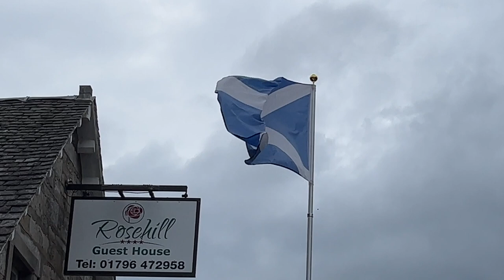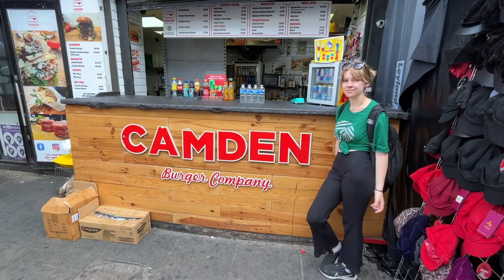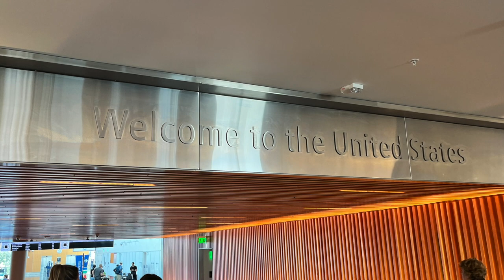Hayes UK highlight 2